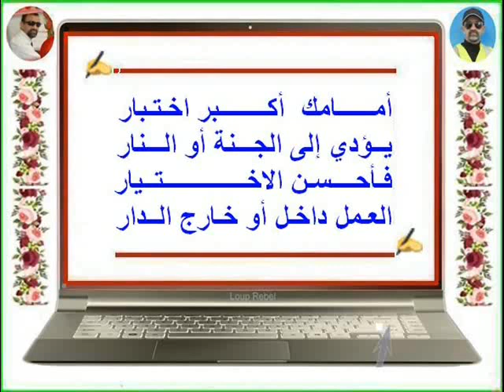FB - Ah Djo ♥ أمامـك أكـبر اختـبـار فأحـسن الاخـتــيار